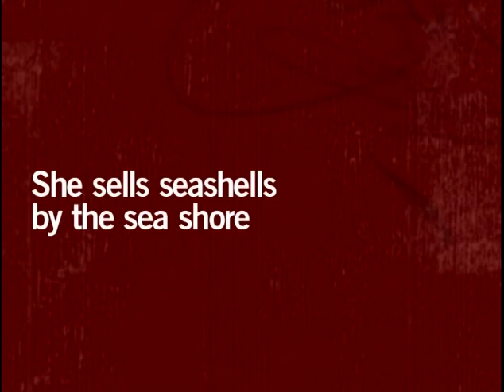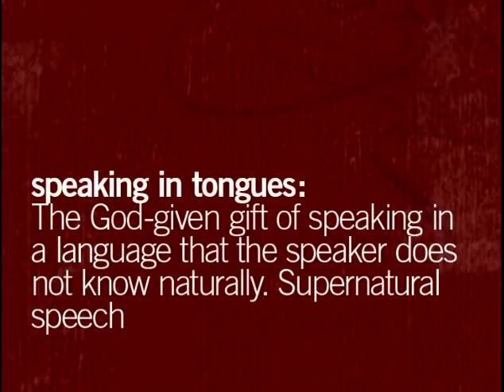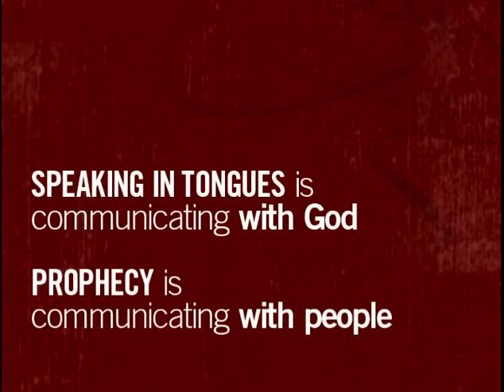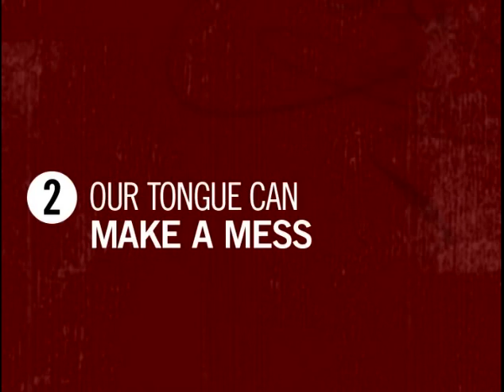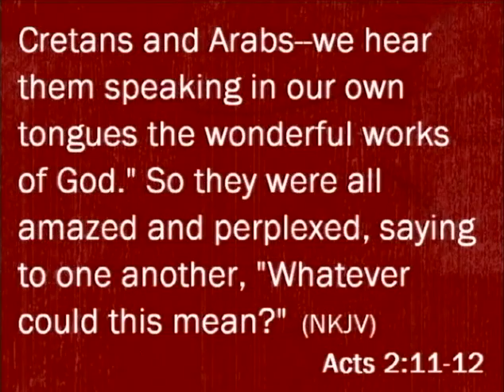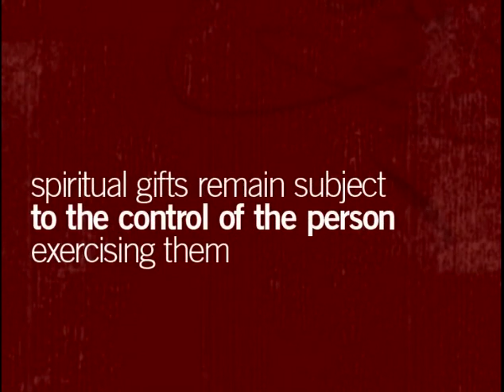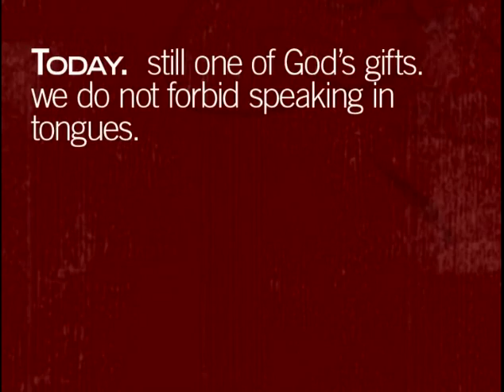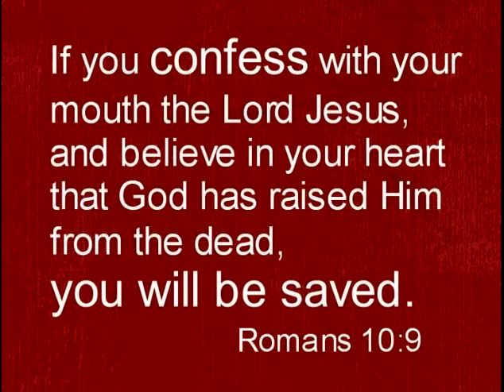The Glass House Church: Tongue Twisters